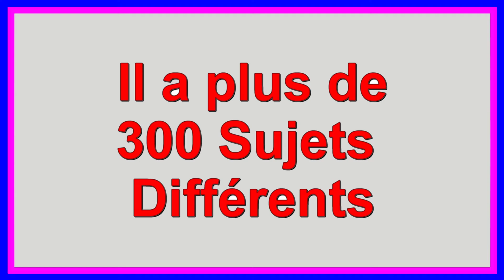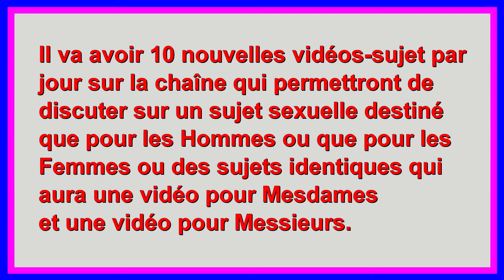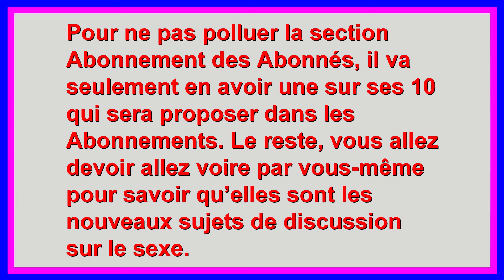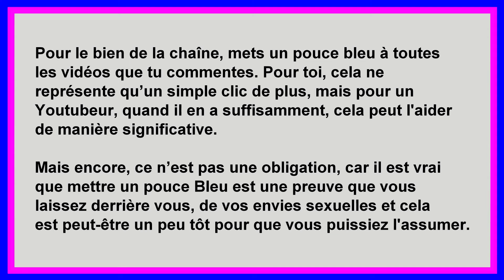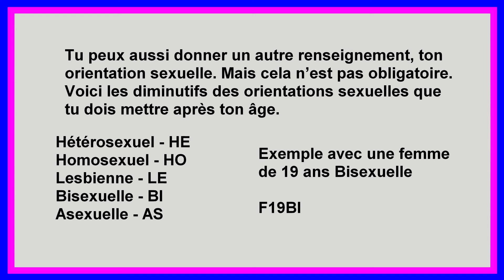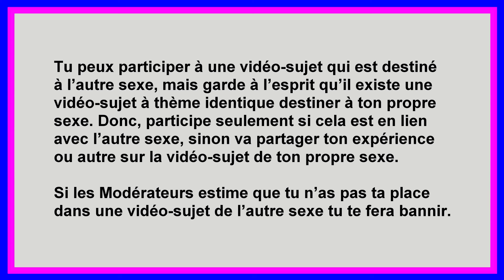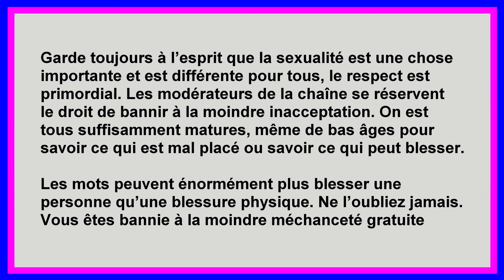Vous êtes bisexuel – Venez nous en parlez - Mesdames